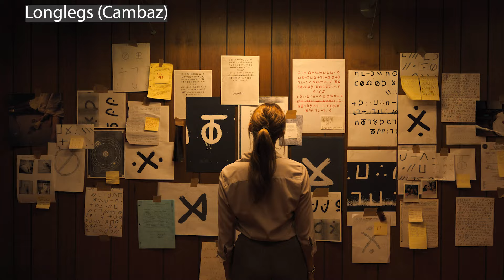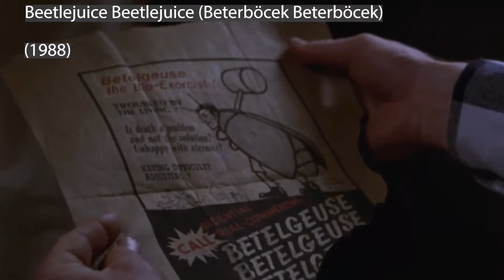HAFTANIN FİLMLERİ - 10.09.2024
Birer dakikada vizyondaki 3 film ile ilgili kısa tanıtım. Daha detaylı inceleme için diğer videolara bakabilirsiniz.
00:00 Hellboy
01:18 Cambaz (Longlegs)
02:11 Beterböcek Beterböcek (Beetlejuice Beetlejuice)

Hellboy
Gösterim Tarihi: 06 Eylül 2024
Dağıtım: CGV Mars Dağıtım
İthalat: Pinema Film
Hellboy Karakterinin Orijinal Yaratıcısı: Mike Mingola
Senaryo: Mike Mingola, Chris Golden
Yönetmen: Brian Taylor
Oyuncular: Jefferson White, Joseph Marcell, Hannah Margetson, Martin Bassindale
Konu:
Hellboy: The Crooked Man filminde Hellboy (Jack Kesy) ve çaylak bir BPRD ajanı (Adeline Rudolph), 1950'lerin kırsal Appalachia'sında mahsur kalır. Orada, cadıların musallat olduğu ve Hellboy'un geçmişiyle sorunlu bir bağlantısı olan yerel bir şeytan olan Crooked Man'in yönettiği küçük bir topluluk keşfederler. Bahsedilen kişi, 18. yüzyılda işlediği suçlardan dolayı asılan, ancak bölgenin yerleşik Şeytanı olarak Cehennemden dönen cimri ve savaş vurguncusu Jeremiah Witkins'tir.

LONGLEGS / CAMBAZ
Vizyon Tarihi: 6 Eylül 2024
Yönetmen: Osgood Perkins
Oyuncular: Maika Monroe, Nicolas Cage, Blair Underwood, Alicia Witt
Yapımcılar: Dan Kagan, Brian Kavanaugh-Jones, Dave Caplan
Senaryo: Osgood Perkins
Süre: 101 dk.
Dağıtım: Bir Film
İthalat: Fabula Films

Oscar ödüllü Nicolas Cage (Gone in 60 Seconds, Face/Off, Con Air, The Rock,
Leaving Las Vegas, Mandy) ve korku-gerilim sinemasının genç yıldızı Maika Monroe
(It Follows, Independence Day: Resurgence, The 5th Wave) başrolde! Yetenekli ama
tecrübesiz FBI Ajanı Lee Harker (Monroe), yakalanması zor bir seri katilin (Cage)
çözülmemiş davasına atanır. Beklenmedik gelişmelerle gizli kanıtlar gün yüzüne
çıkarken, Harker acımasız katille kişisel bir bağının olduğunu keşfeder. Başka bir
masum ailenin hayatına mal olmadan önce onu durdurabilmesi için, için zamana karşı
bir mücadeleye girişir. Neon dağıtımıyla vizyona girdiği Amerika’da büyük ses getiren
“CAMBAZ / LONGLEGS”, izleyenler tarafından “Son yılların en korkutucu filmi”
ve “Kuzuların Sessizliği’nden bu yana en iyi seri katil filmi” gibi ifadelerle övgüye
boğuldu.

Beterböcek Beterböcek / Beetlejuice Beetlejuice
Dağıtım: TME Films
Yönetmen: Tim Burton
Oyuncular: Michael Keaton, Winona Ryder, Catherine O’Hara, Monica Bellucci, Jenna Ortega, Willem Dafoe, Justin Theroux

Konu:
Beklenmedik bir aile trajedisinin ardından, Deetz ailesinin üç nesli Winter River'daki evlerine geri döner. Betertböcek'in hâlâ peşini bırakmadığı Lydia'nın hayatı, asi genç kızı Astrid'in tavan arasındaki gizemli kasaba maketini keşfetmesi ve Öbür Dünya'ya açılan kapının kazara açılmasıyla altüst olur. Her iki âlemde de sorunlar baş gösterirken, birinin Beterböcek'in adını üç kez söylemesi ve yaramaz iblisin kendi tarzı karmaşayı ortaya çıkarmak için geri dönmesi artık an meselesidir.

Ali Ulvi ile Sinema adlı bu YouTube kanalımda, hem gösterime giren filmler ile ilgili film eleştirileri bölümünü, hem de mutlaka izlenmesi gereken filmler hakkındaki önerilerimi sizlerle paylaşıyorum. Kısaca, vizyondaki filmler ile ilgili, hangi filmler izlenmeli gibi sorularınızın cevapları Ali Ulvi ile Sinema adlı bu kanalımda film eleştirisi ve film analizi kapsamında bulacaksınız.